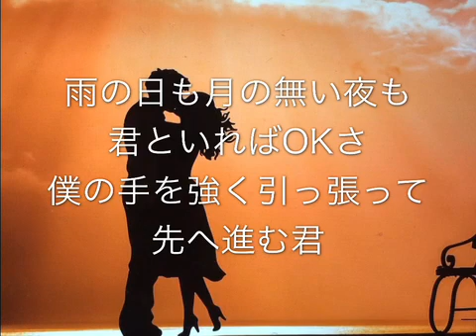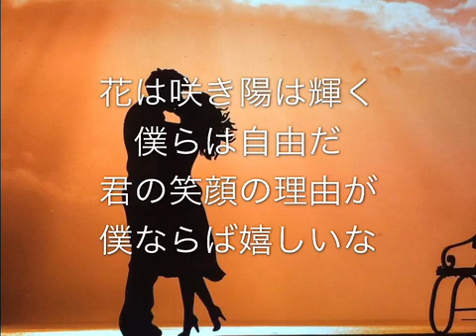いつまでも君と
いつまでもずっと君の
そばに居たいな、なんて
そんな風に思う気持ち
どこから来る

いつも明るくはしゃぐ
君をつかまえたくて
だけど同時にそれはとても
恐ろしい事なんだ

花は咲き陽は輝く
僕らは自由だ
君の笑顔の理由が
僕ならば嬉しいな

雨の日も月の無い夜も
君といればOKさ
僕の手を強く引っ張って
先へ進む君

分かりあえてると思える
瞬間が最高さ
今この時を胸に刻み
再びとるファイティングポーズ

written and performed by Kiyo 2023©